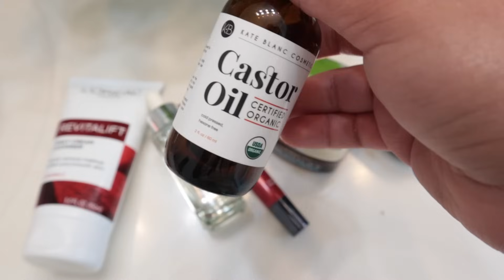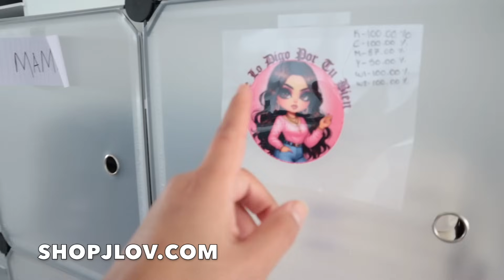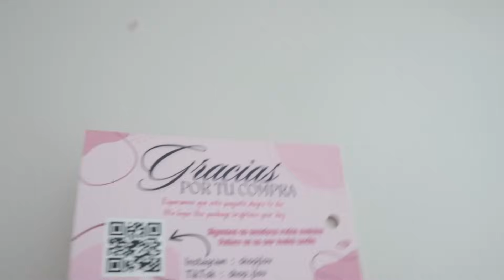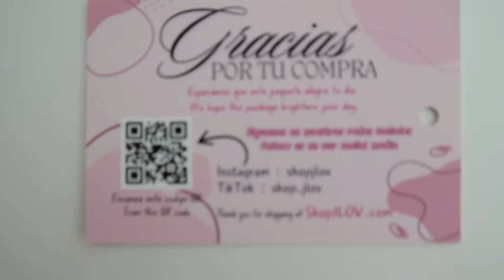🚨MI ESPOSO ME HIZO LLORAR🥹ME GUSTA MI CIRUGÍA ??🤔VOLVIENDO A MI RUTINA DE ANTES😃NUEVO SKIN CARE💆🏻‍♀️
🩷Mi tienda en línea👩🏻‍💻
      ShopJLOV.com

AMAZON FINDS 💝

Heat Press Machine 10" x 10"

$124 off HTVRONT Auto+Tumbler Heat Press Machine.

❣️Máquina limpiadora de alfombras inteligente Tineco CARPET ONE

❣️Limpiador de suelos inalámbrico inteligente Tineco Floor ONE S7 PRO

❣️Combo de horno freidora de aire K10

❣️Aspirador inalámbrico Vesla U12

❣️Mielle Organics Rosemary Mint Strengthening Shampoo

❣️Century Systems El Limpiador Desintoxicante

❣️Mielle Organics Rosemary Mint Scalp & Hair Strengthening Oil

❣️Kids Pretend Play Kitchen Toys

❣️Yonous Throw Pillow Covers

❣️Kit de extensión de pestañas Pawotence

❣️AZUREBEAUTY 2 in 1 Dip Powder Base & Top Coat

❣️Kate Blanc Cosmetics Castor Oil

❣️Lápiz de Cejas Retráctil, Kiss New York Professional Long-Lasting Eyebrow

❣️Suplemento de raíz de maca peruana para mujeres y hombres

❣️Kit Hyleys Detox Tea 14 Días

/Users/lizbethromero/Downloads/texto-931CB14055C7-1.txt